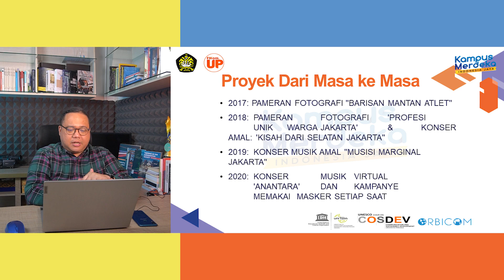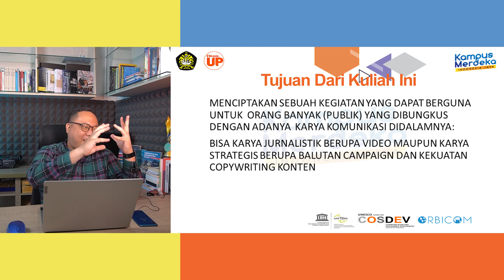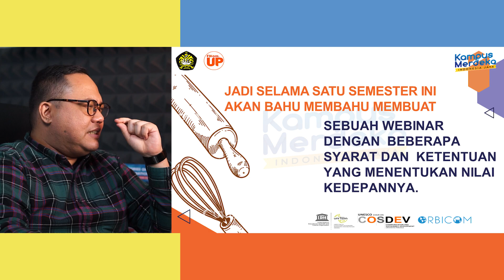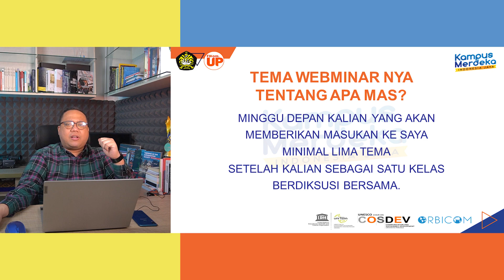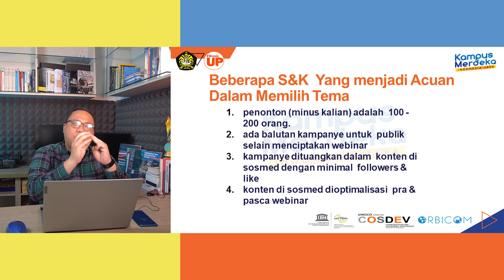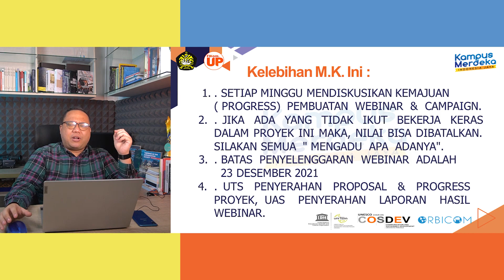Faridhian Anshari, SS., MA. - Proyek Reguler Khusus - Week 1